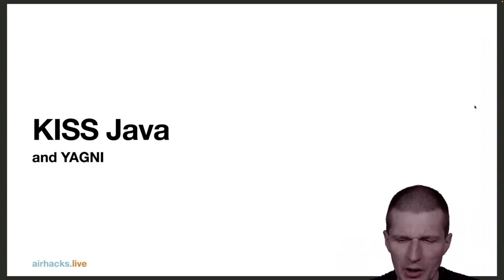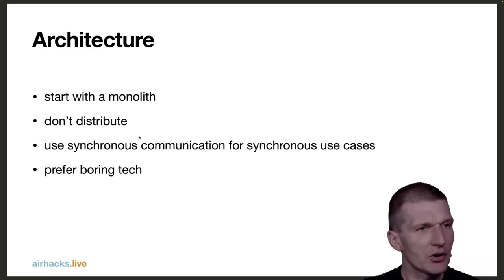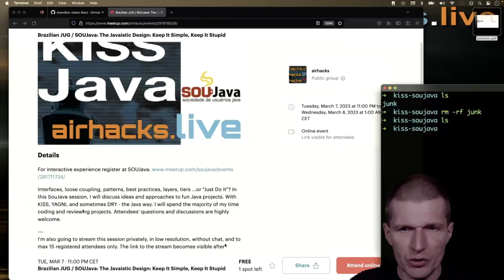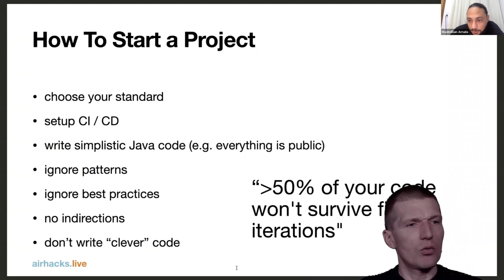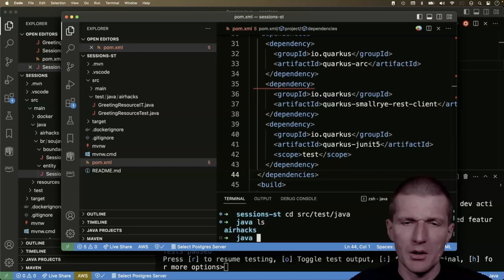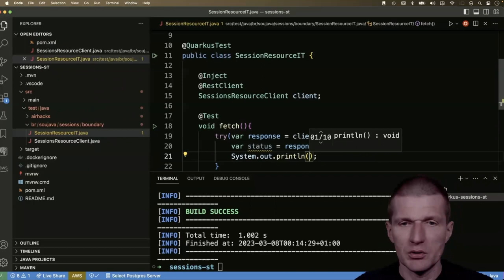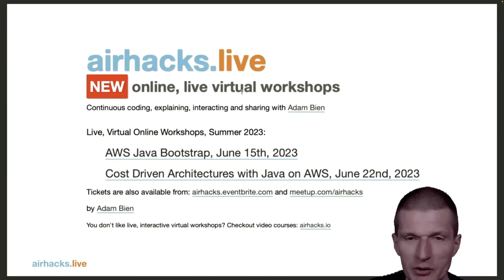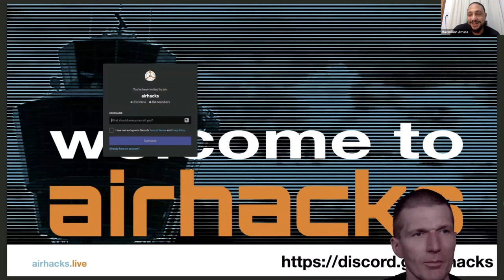SouJava Talks: The Javaistic Design: Keep It Simple, Keep It Stupid by Adam Bien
On March 7th, 2023, SouJava was pleased to have Adam Bien (@AdamBien) presenting "The Javaistic Design: Keep It Simple, Keep It Stupid".

Details:

Interfaces, loose coupling, patterns, best practices, layers, tiers ...or "Just Do It"? In this SouJava session, I will discuss ideas and approaches to fun Java projects. With KISS, YAGNI, and sometimes DRY - the Java way. I will spend the majority of my time coding and reviewing projects. Attendees' questions and discussions are highly welcome.

About Adam Bien:

Java enthusiast/developer since JDK 1.0;
Consultant;
Java Champion;
JavaOne Rockstar;
AWS Hero;
Author of Real World Java EE Patterns—Rethinking Best Practices and Real World Java EE Night Hacks—Dissecting the Business Tier;